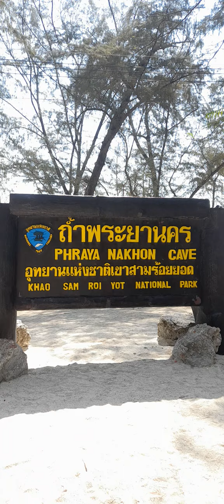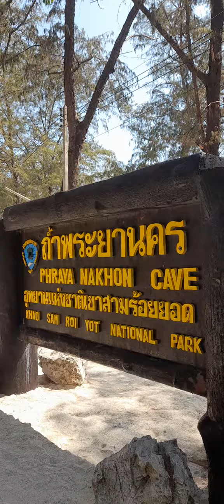อุทยานแห่งชาติเขาสามร้อยยอด ถ้ำพระยานคร หาดสามร้อยยอด